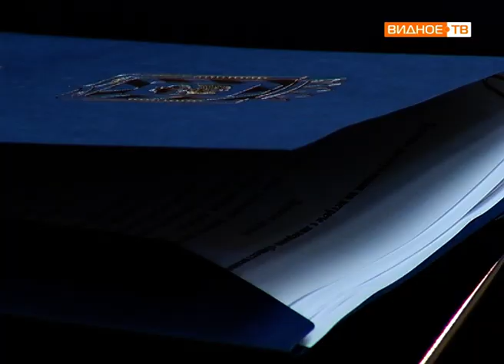"Лидеры общественного мнения" - обсуждение плана развития муниципалитета на пять лет